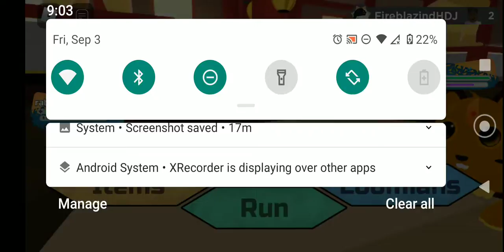loomian leagcy nuzlocke part 7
if you guys react to the video I don't care because I love you guys and part 10 I don't know I'm pretty sure there might be about 12 parts or 13 so see you guys next time bye